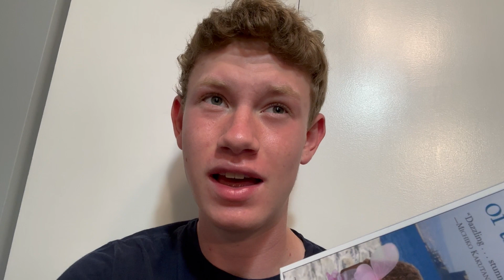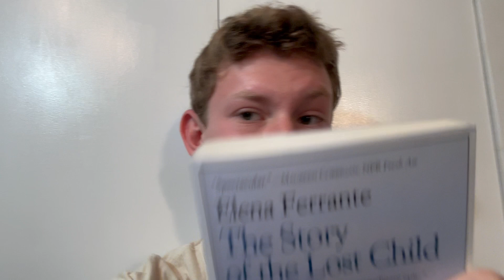An Ending and a New Beginning... || September Reading Vlog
I hear consistency is key? Who knows.